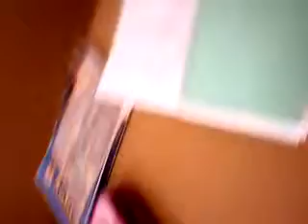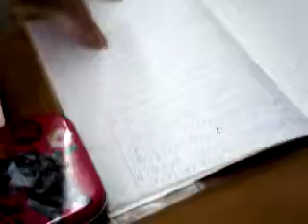VLOG: Так мы ведем себя на переменах :D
КОСТИИК:*